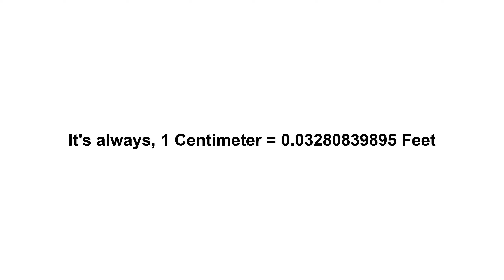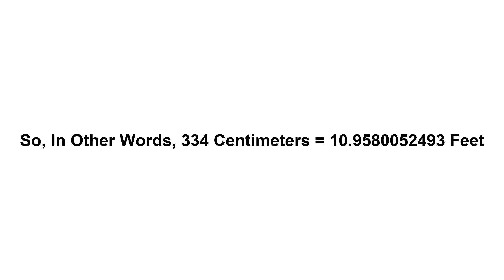334 cm in feet? How to Convert 334 Centimeters(cm) in Feet?